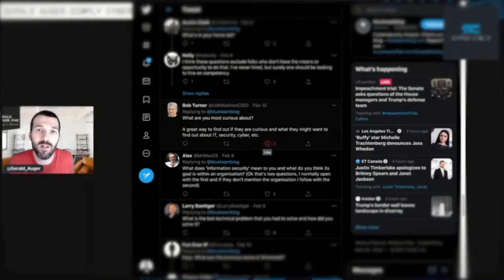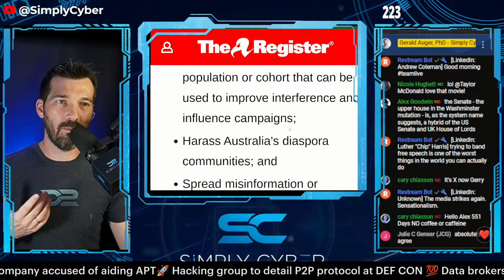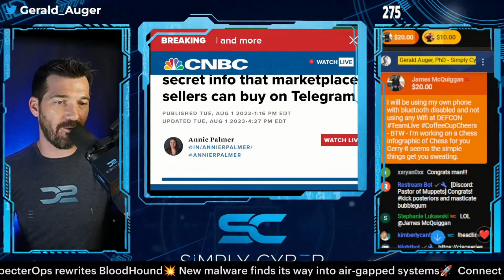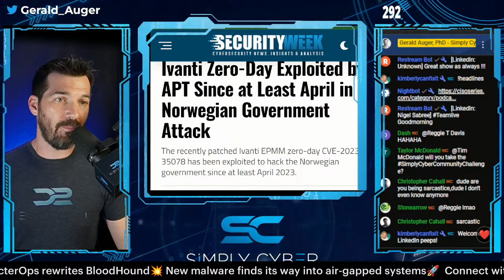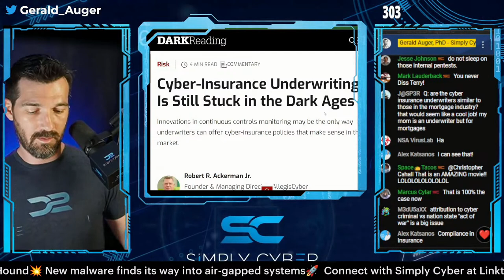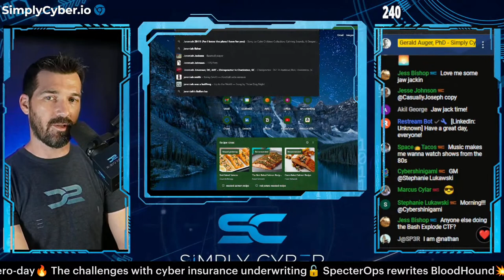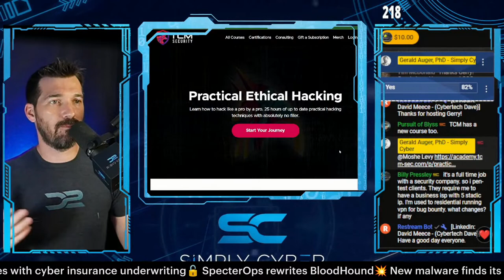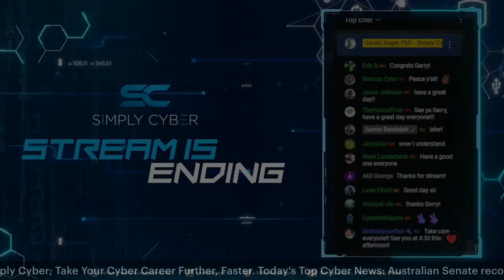🔴 August 3's Top Cyber News NOW! - Ep 422